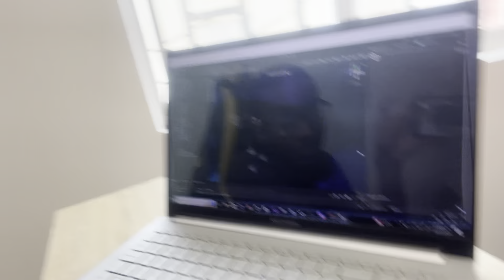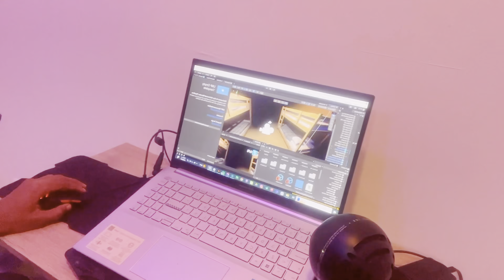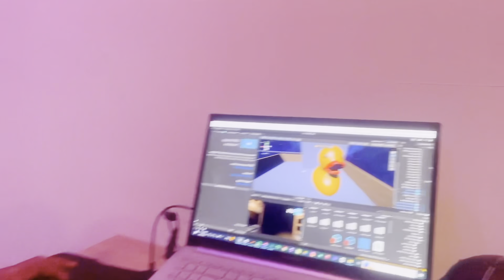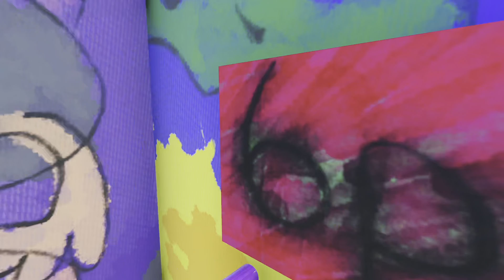¿Qué le pasó a 6plox? ¡Revelo escena de mi videojuego!